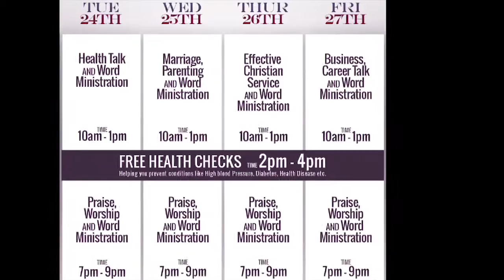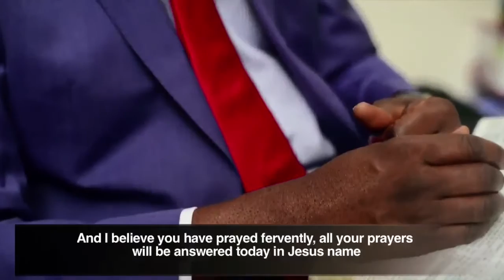Bami See London - Akoko Erin PART 3 OF 3 - Pastor Debo Adegoke